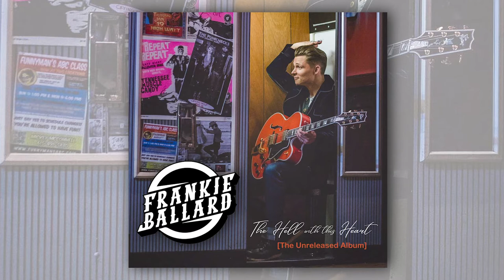Frankie Ballard - "The Hell With This Heart" (The Unreleased Album)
Frankie Ballard has been MIA in the music industry for many years. His last officially released album was "El Rio" in 2016. For many years Frankie PLayed his hit songs live and gifted his audiences with a sneak peak of his new songs he was working on. The thing is five years later he still has yet to release them. We searched the internet high and wide to find these forgotten songs and bring them all together for one unofficial unreleased album we are calling "Long, Live, Love". Enjoy.

What are your thoughts on Frankies absence from the country music industry and how do you feel about his post quarantine shift into Gospel Music?